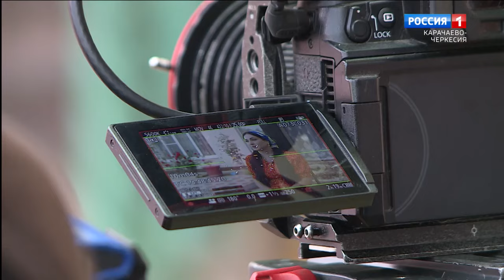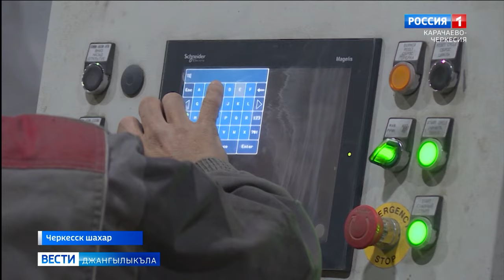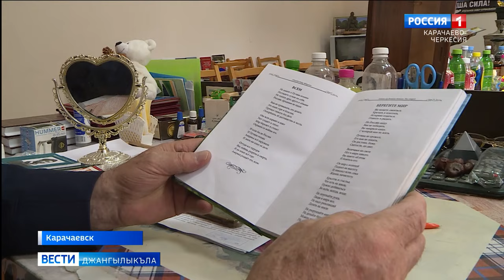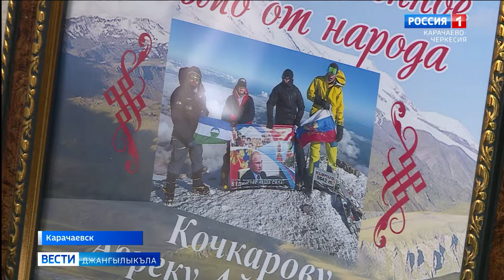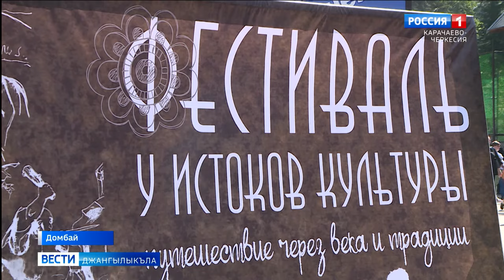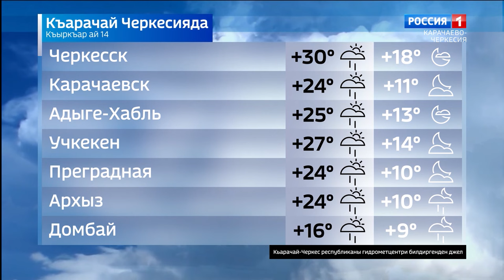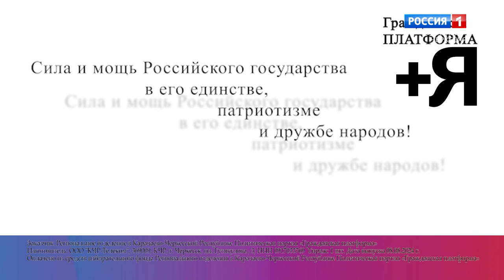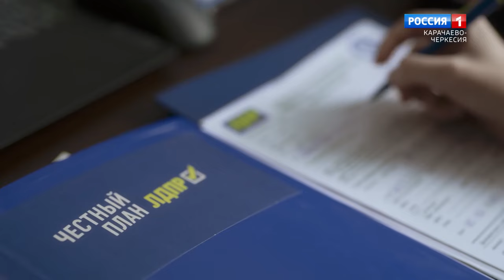Вести на карачаевском языке 14.08.2024